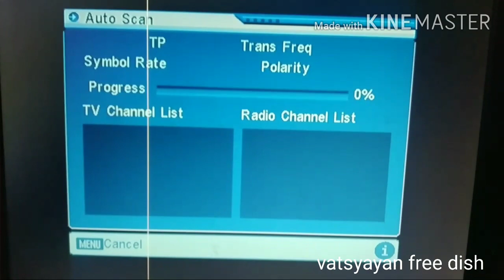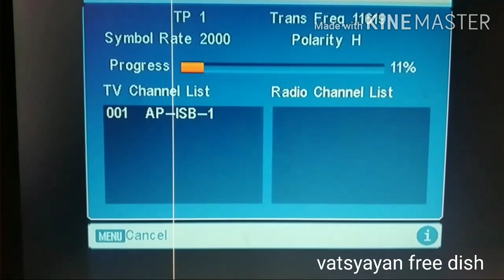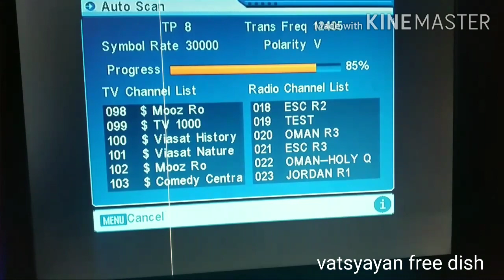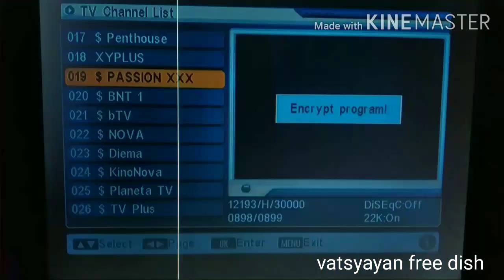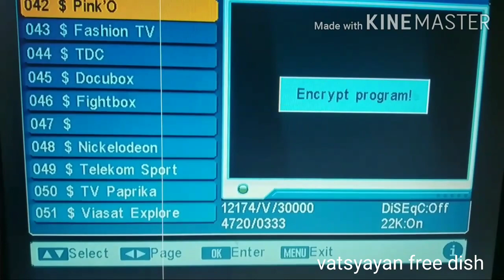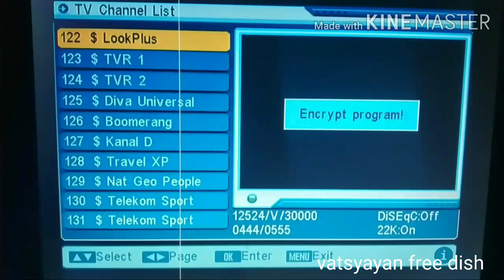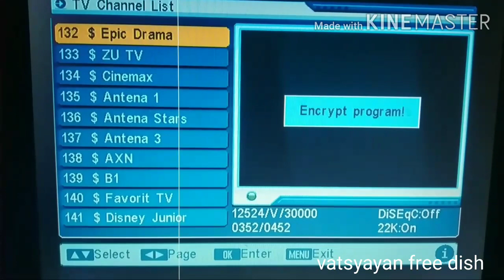Hellas sat2 39de mpeg2 reciver 184ch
Hellas sat 2 39de 8 feet prime focus dish setting mpeg 2 reciver 184 ch in hp shimla